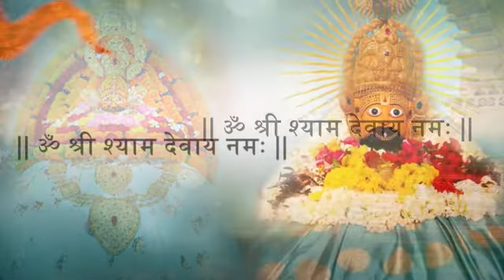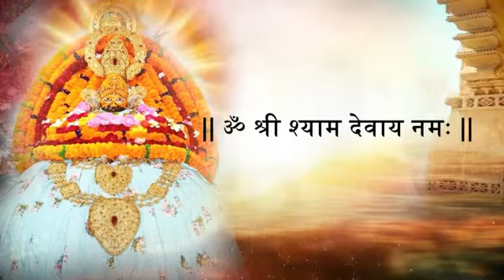shree khatushyamji mantra for success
shree khatushyam mantra for success

|| ॐ श्री श्याम देवाय नमः ||

Khatu Shyam was a discovery for me on this Jaipur Trip. I heard about it and safely assumed it is a temple dedicated to Krishna – for do we not call him Shyam? Khatu, I assumed must be some local legend associated with him. Well, Krishna is definitely a part of the story, but he is not the Khatu Shyam.

If you know the Hindu religion even a wee bit, you know we have Gods for every possible rhyme and reason. I can make a long list of Gods to go to for every need, anytime, or any emotion. Even then, I was unaware of this God – who is always there to support the defeated. He is called Barbarik and he always supports the one who is defeated. Popularly known as ‘Haare ka Sahara’ i.e. the support of the defeated.